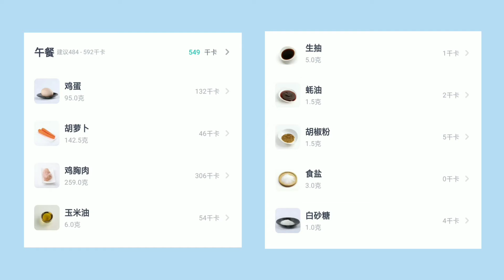减脂餐093｜鸡大胸终结者回来啦，几个小技巧让你做出超嫩鸡胸肉#挑战100天减脂餐打卡#鸡胸肉#胡萝卜#厚蛋烧#便当#减肥食谱#减肥打卡#减肥#减脂餐#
今日减脂食谱：小炒鸡胸肉+小炒胡萝卜+厚蛋烧